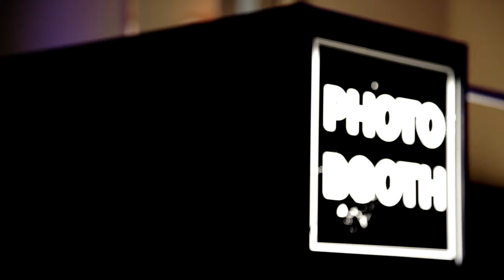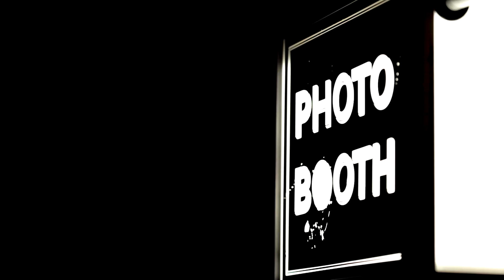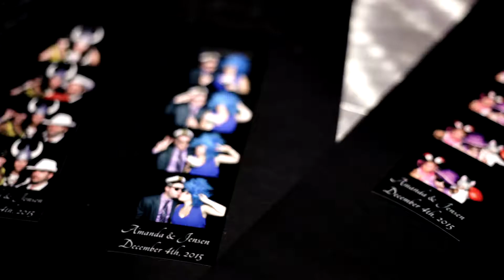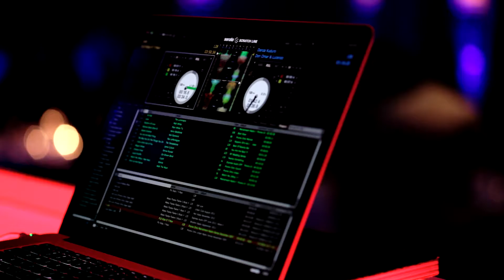White Tie Affairs Promo 2016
White Tie Affairs Promo Video from 2016